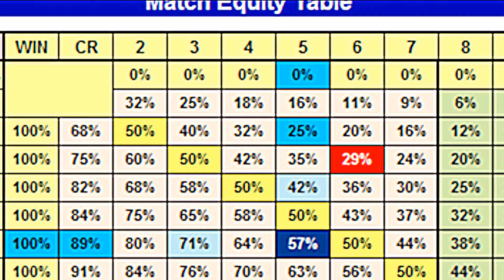Trailer Backgammon Cube Quiz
A great way to become a better backgammon player is to study cube actions that have been blundered by world class players. Treat each cube action as a quiz: Ask yourself "What would I do here and can I do better than the world class player?"
Cube Quiz 1000 is a backgammon teaching and learning tool about cube action with MS Excel 2010 and newer under Windows. It features 1000 cube action positions and analyzes these to help you enhance your every day game play!